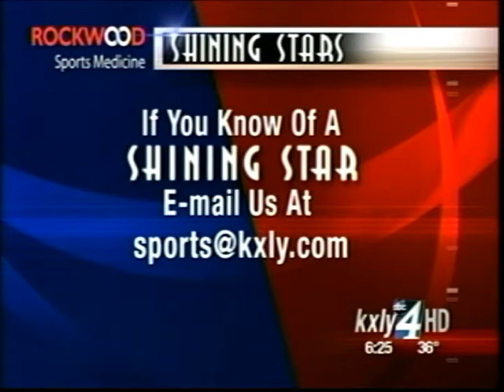CV's Fisher Giving Big Effort On Volleyball Court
A good teammate isn't always the one racking up the big statistics and Central Valley's Delaney Fisher is a perfect example.  Chris Swanson has the story in this week's Shining Star.